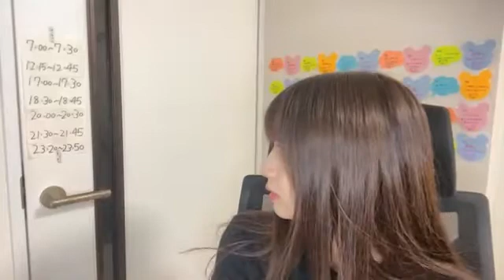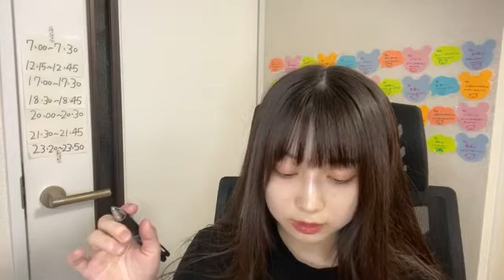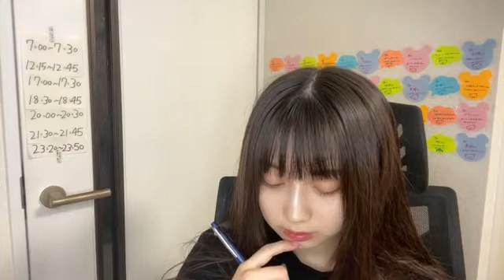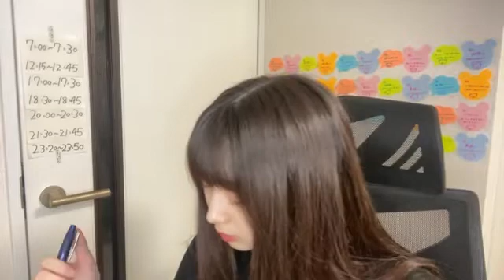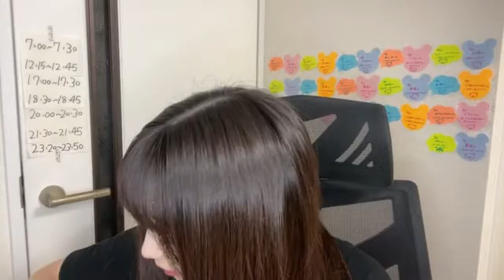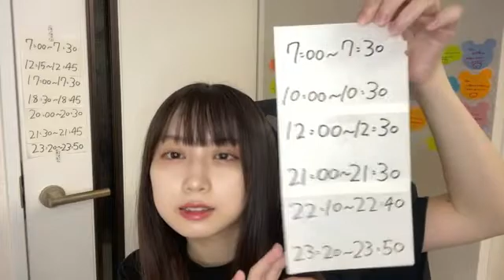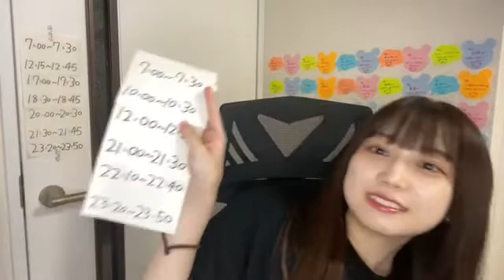48 Yamada Kyouka 2022年09月19日23時21分33秒 山田 杏華（AKB48 チーム８）